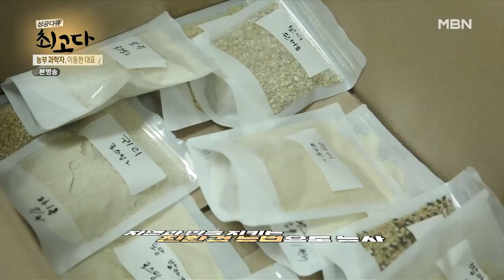UN에서 상까지 받은 발아현미! 사업으로 발전하게 된 계기?! MBN 210918 방송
과학자로 시작해서 농부이자 기업가가 된 이유